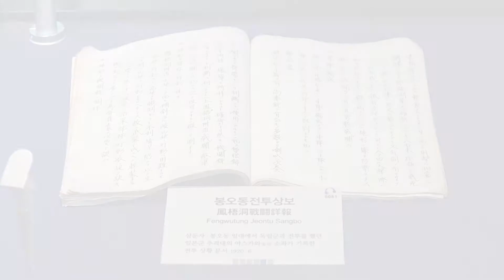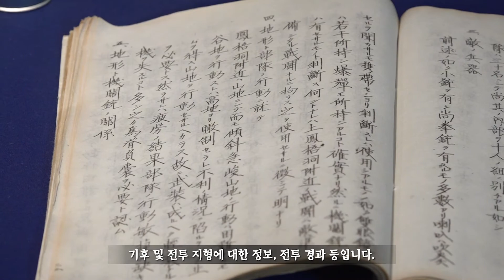자료가 들려주는 독립운동 이야기: 6월 봉오동전투상보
학예사가 들려주는 자료 이야기

이번 달 소개해드릴 자료는 '봉오동전투상보'입니다.

일본군 장군 '야스카와'가 전투 작성한 보고서로,
당시 전투를 지휘했던 일본군의 기록을 통해 일본이 봉오동전투를 어떻게
기억하고자 했는지 살펴보시기 바랍니다.